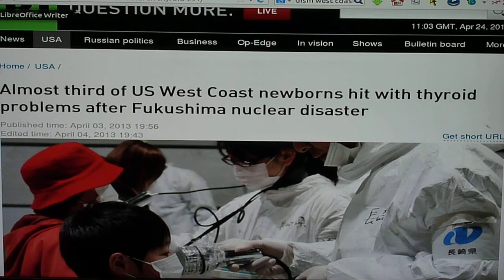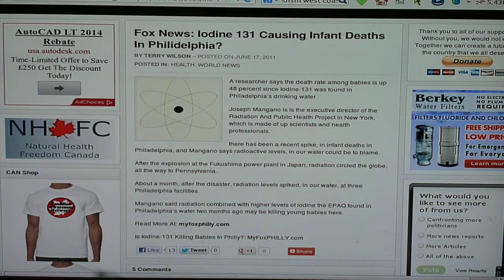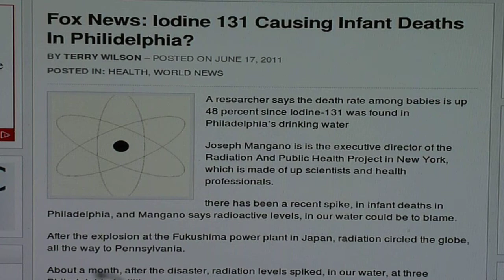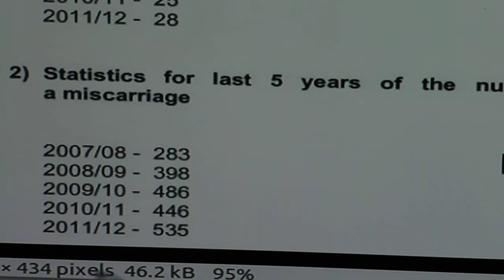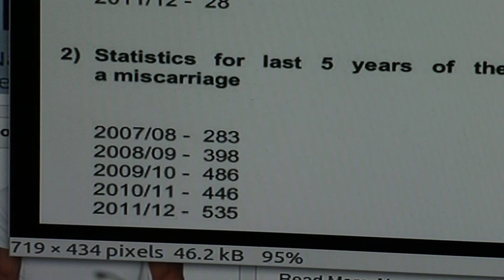UK Increase in miscarriage rates due to MOX nuclear fuels policy change!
This video shows the Statistics for Watford Hospital in terms of stillbirth and miscarriage on an annual basis since 2007..  This video is a follow up to the respiratory increase correlating with Fukushima Daichi meltdowns video here

Many thanks to Jamnoise72 for some dedicated research.

Energy fear over nuclear waste dumps

Former senior advisers say ministers 'cherry-picked' reports to bolster case for new power plants

The mysterious nearly 30 percent increase in stillbirths and over 30 percent in miscarraige stats in 2009 to 2010 might have been caused by things like this..

   Alok Jha
    The Observer, Sunday 25 October 2009

In 2006 the Committee on Radioactive Waste Management published recommendations on how the UK should dispose of nuclear waste. A key idea was that long-term disposal would be best carried out by identifying suitable sites at which the waste could be buried, a process called deep geological disposal.

The conclusions were used by the government to bolster the case for the building of new nuclear power stations. But Gordon MacKerron, chair of the committee until 2007, said the recommendations were meant for legacy waste and were not a "carte blanche" to think that radioactive waste from a new generation of power plants could be dealt with in the same way.

Fukushima fallout caused significant increase in baby deaths?

2012/07/13
5 pregnancy out of 7 became birth defect, Down's syndrome or miscarriage in Fukushima

Original text from a blog of a person who had evacuated to Kyûshû from Fukushima
2012 June 13
Someone I know finally moved out of Fukushima to Mie (middle west of Japan). I wasn't close to her, but she told me a major incident occurred that inspired her to be scared of radiation.
At a hospital in Fuksuhima where she was working in, 5 babies out of 7 were born with birth defect, Down's syndrome or lost by miscarriage.
2 Down's syndrome
1 born with 6 fingers
1 anencephalia
1 miscarriage
2 other infants were 4 months old old at the time. They have been followed over time.

Speaking in terms of probability, it's hardly possible this happens in a same hospital. This terrified her. With experts' knowledge and experiences, it reached the conclusion that this was associated with radiation.
After this, her husband finally agreed and her family evacuated home. (...)
I personally know three women who lost a baby by miscarriage only in this year (June or July), and they were not caring of the food safety. The only considerable cause (at least for me) is radioactivity taken in with foodstuffs.